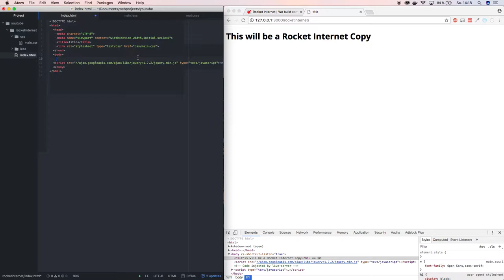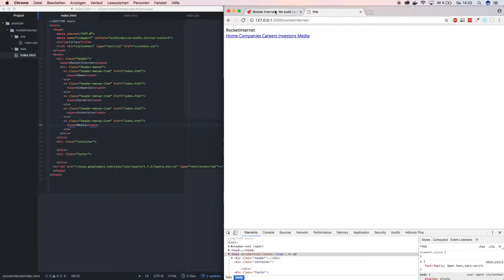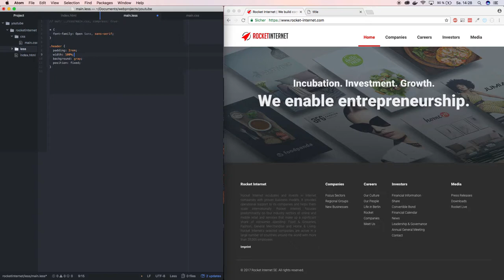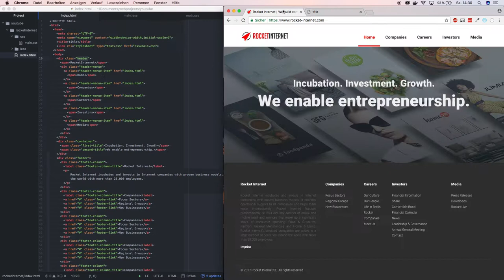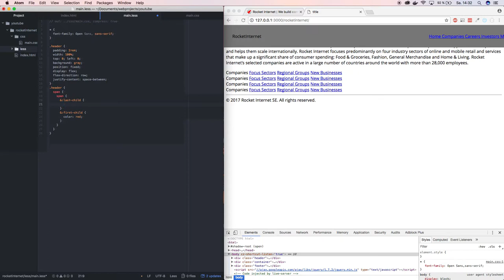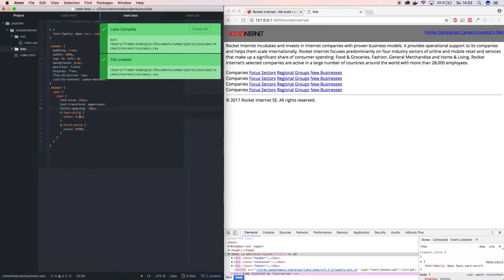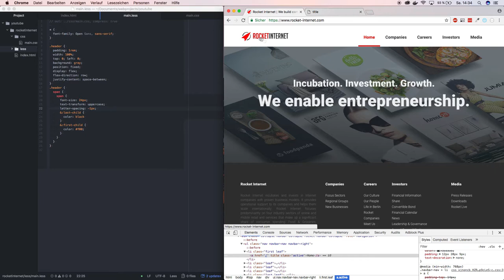Design | Rocket Internet mit CSS Less und HTML nachbauen | 1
Ein kleiner Guide wie man verschiedenste Seiten nachbauen kann um selber tolle Webseiten zu kreieren.

Dieses Youtube Video dient nur zu Lernzwecken und stellt keine echte Kopie der Webseite dar!

Less, CSS, HTML, Javascript